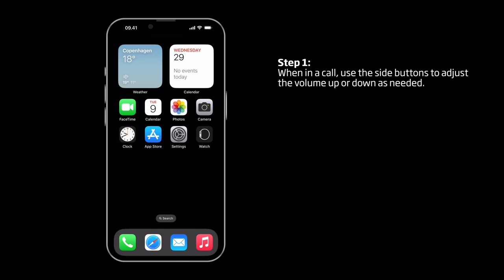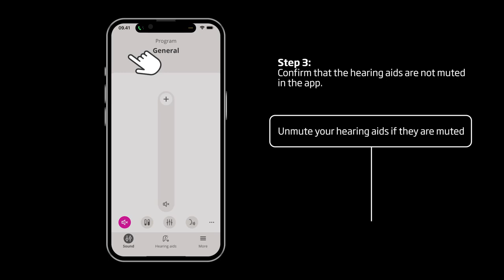How to adjust the call volume when streaming calls through your Oticon hearing aids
This video demonstrates what steps you can take to adjust the volume of a call streamed from your iPhone through your Oticon hearing aids.